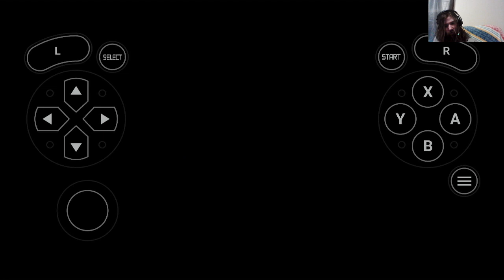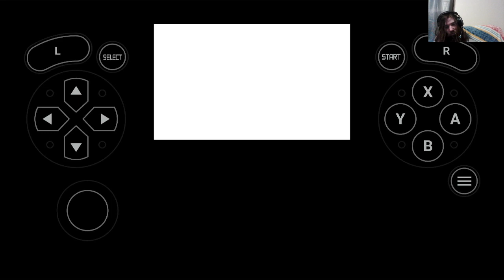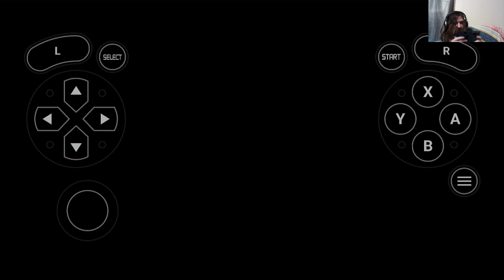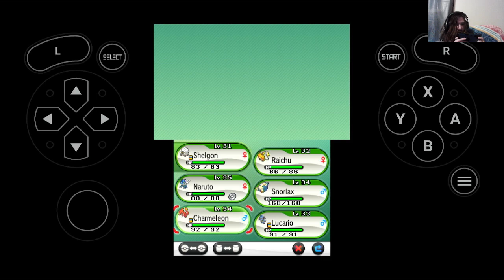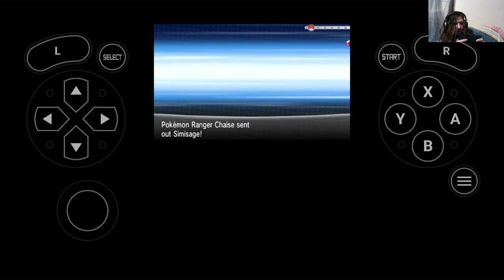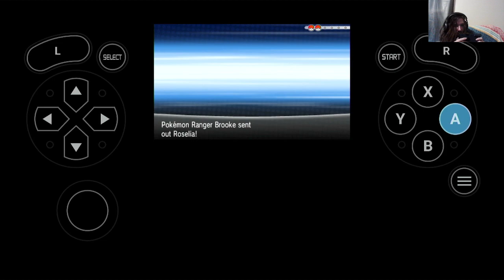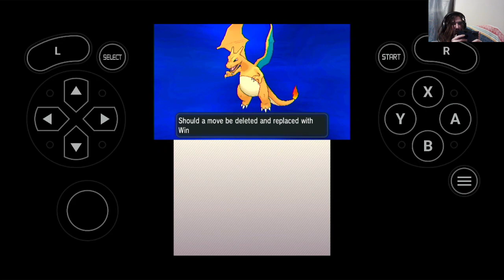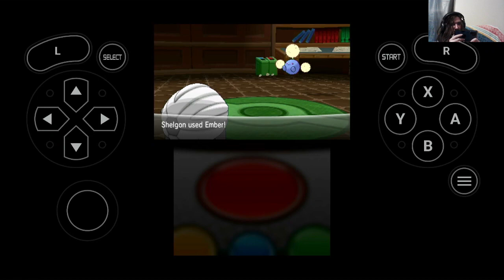pokemon x part 11